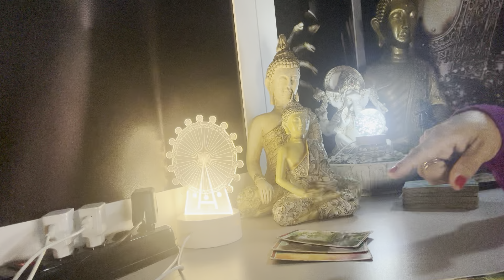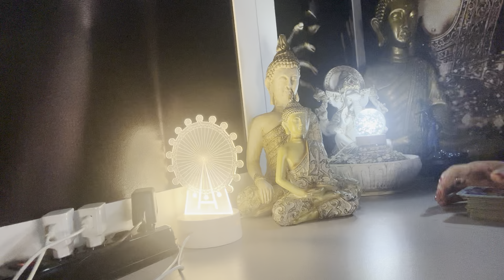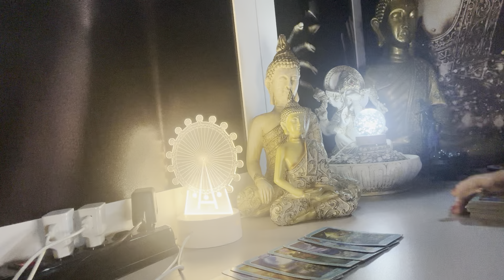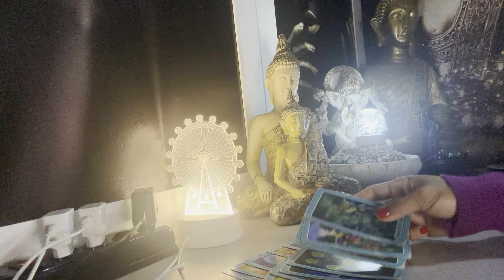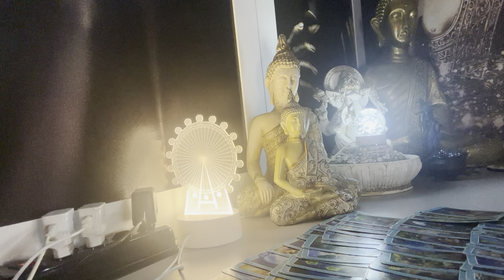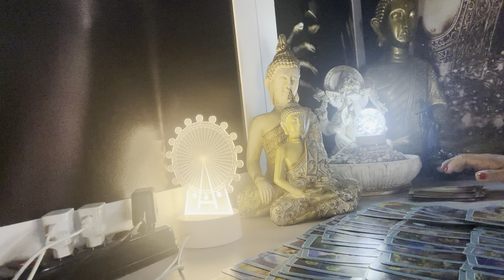TOURO ♉️ 🧿10/09/2024 - VOCÊ VAI SAIR COMO O "RUIM" DA HISTÓRIA...